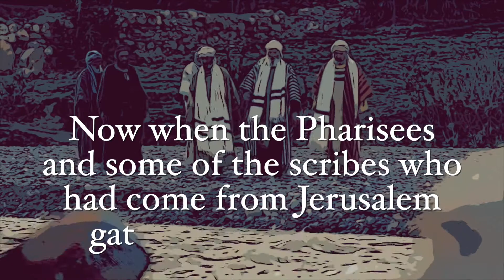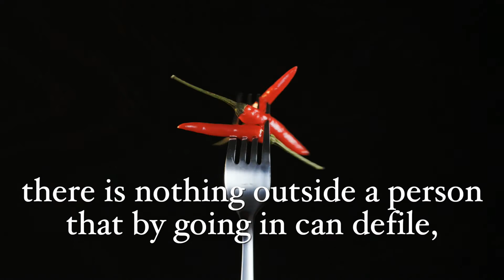Pentecost 14B Mark 7:1 8, 14-15, 21-23 w Narration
Please visit visual-word.com. Free to use. Not intended for sale.